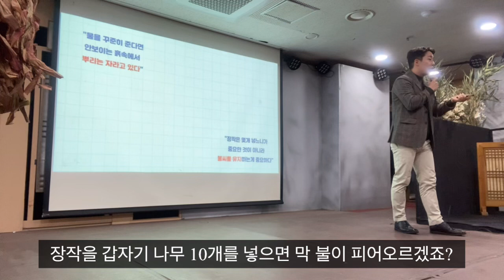꾸준하다면 당신도 모르게 당신은 성장하고 있습니다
당신은 자신도 모르게
조금씩 성장하고 있습니다

늘 꾸준합시다!